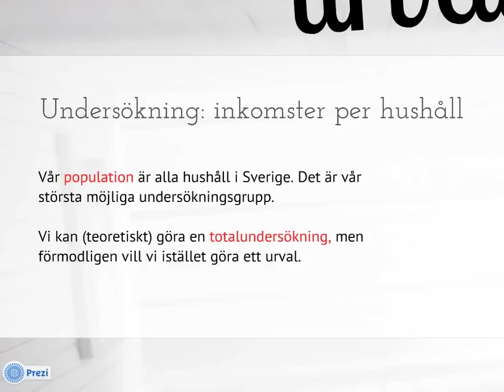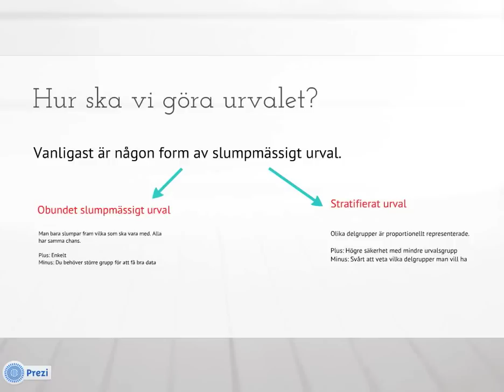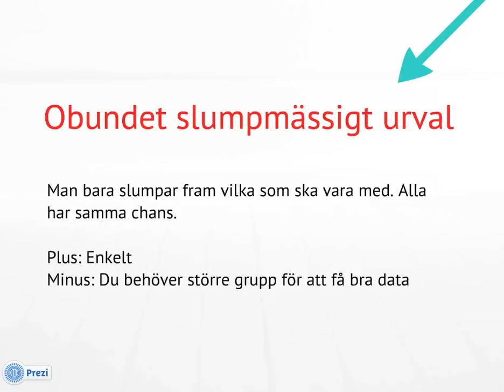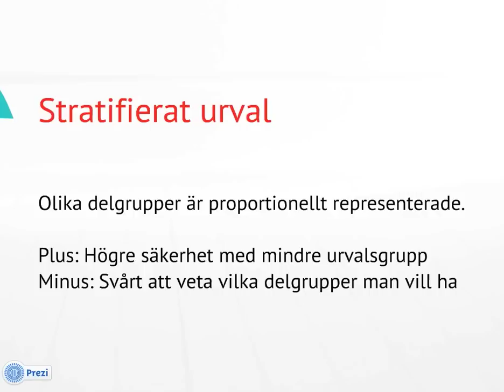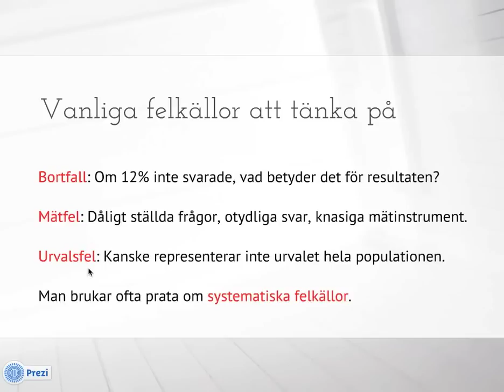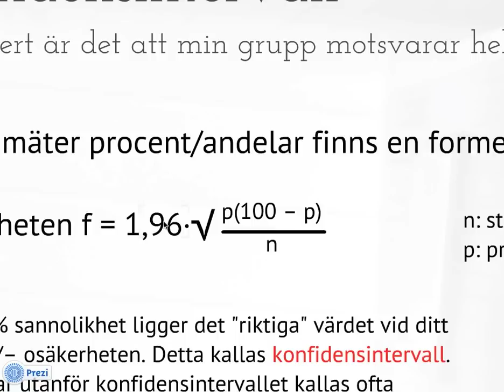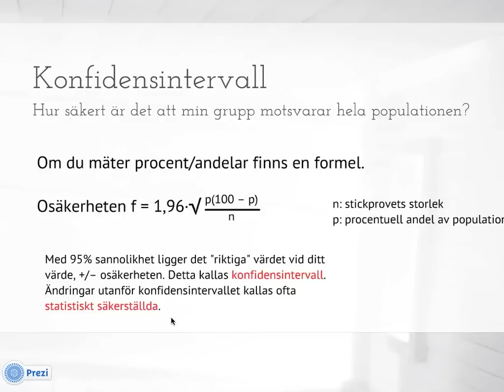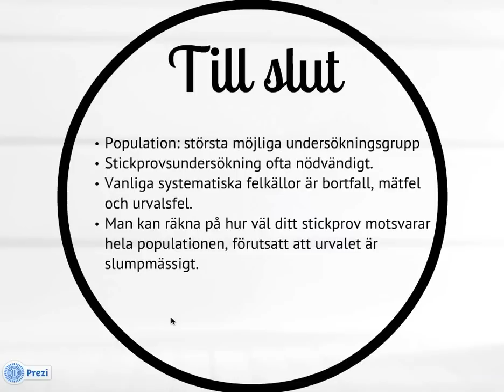Statistiska undersökningar: urvalsmetoder och felkällor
Den här videon innehåller en genomgång av lite av grunderna för att förstå statistiska undersökningar:
* population
* urval och stickprovsundersökning
* systematiska felkällor
* konfidensintervall